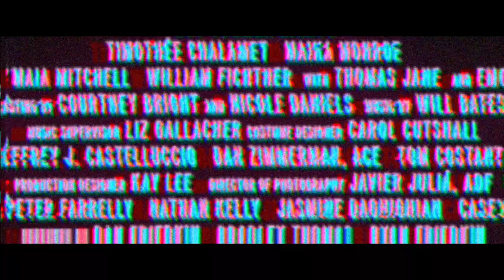TRAILER HSN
Deauvillle 2018 selection